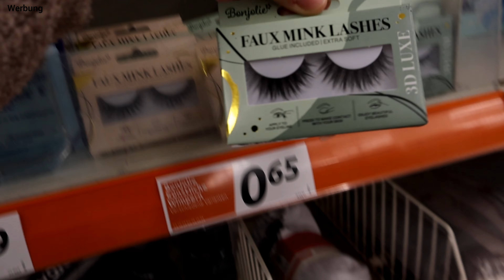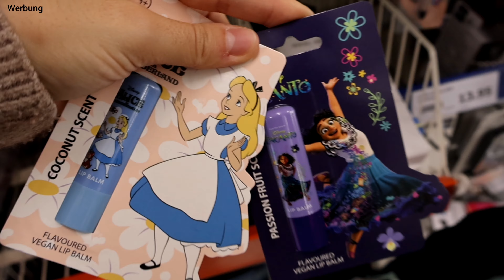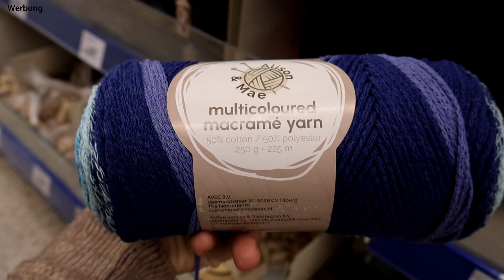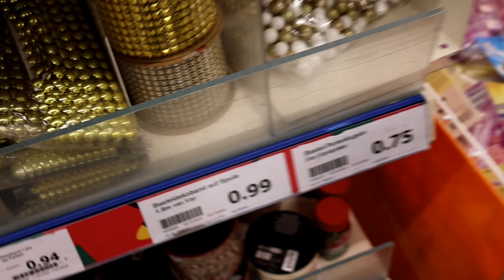ACTION LIVE HAUL | MIT MIR EINKAUFEN 🧶 WOLLE GARN | Marycrochet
Mein Füllmaterial:

Eure Mary